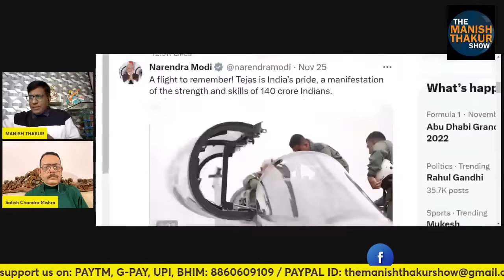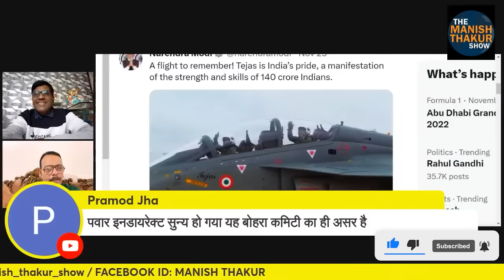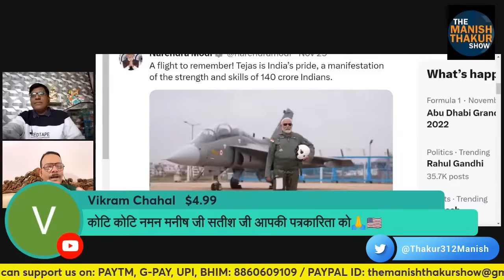PM मोदी ने तेजस से भारत के ओजस की ये तस्वीर जारी कर क्या सन्देश दिया कि भारतद्रोही तिलमिला गए!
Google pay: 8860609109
PhonePe: theviewsmedia@okaxis
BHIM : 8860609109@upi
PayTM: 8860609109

BANK: AXIS BANK
NAME: MANISH THAKUR
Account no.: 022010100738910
IFSC : UTIB0000022
Branch: Sec 16, NOIDA, Uttar Pradesh